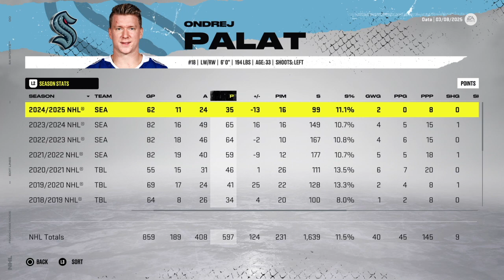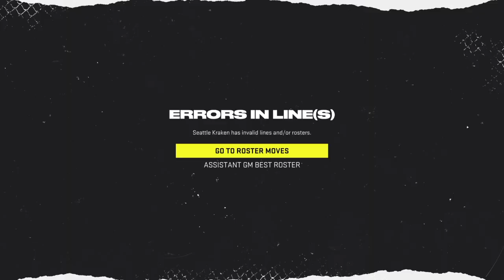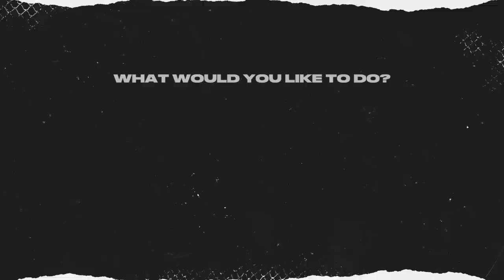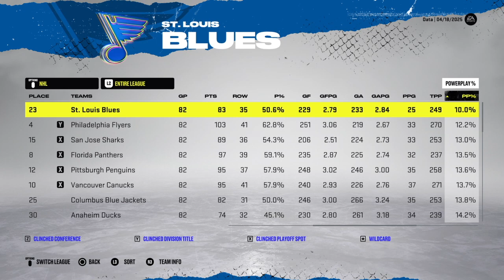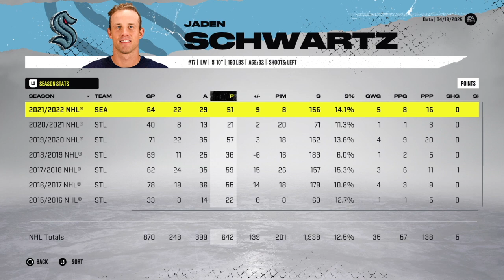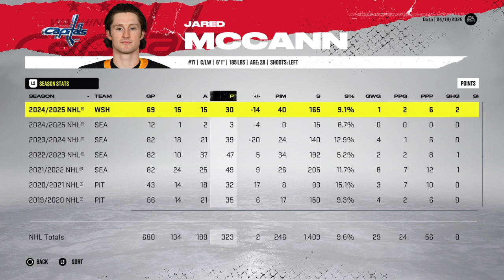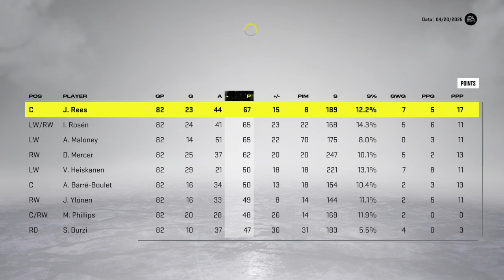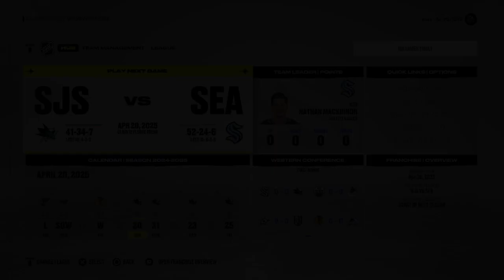FINDING OUR IDENTITY (2024-25 Season P3) | NHL 22 | Seattle Kraken Franchise Mode #16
Welcome to the final part of the 2024-25 season with the Seattle Kraken! At the trade deadline, we are firing on all cylinders and ready to finish off our fourth season! Although our record has been impressive, there are some areas that we may still address and that will require us to figure out our identity headed into the postseason. Leave a comment on YouTube or Discord with any and all of your suggestions and I will do my best to incorporate them into the next episode! :)

Welcome to our first Franchise Mode series on NHL 22! With a fresh game comes a fresh team and, to start things off, we are taking our managerial talents to Seattle to help mold the newest franchise in the league! With GM Data and his team of Assistant GMs by his side, we'll be doing our best to bring this expansion franchise to dynastic glory and having YOU on board would make it that much sweeter!